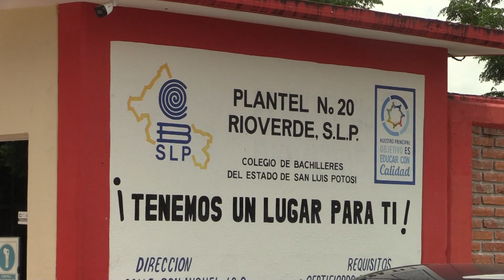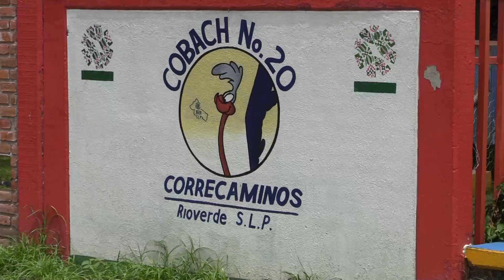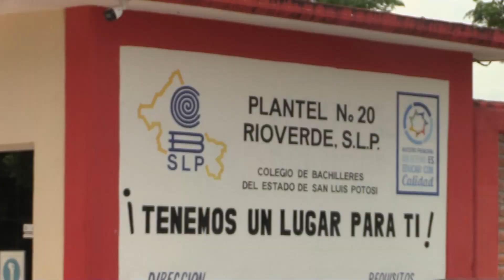El Cobach 20 iniciará su nuevo ciclo este 19 de agosto